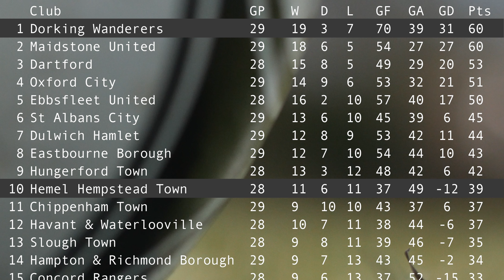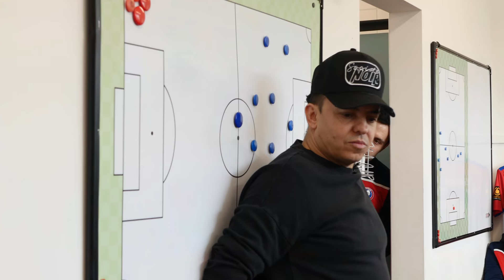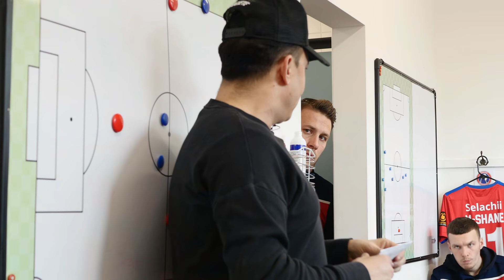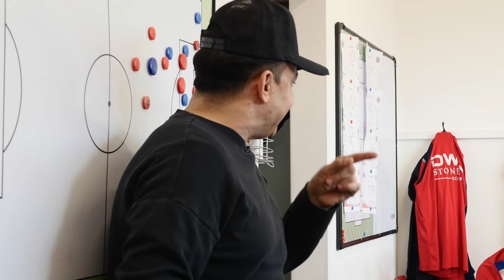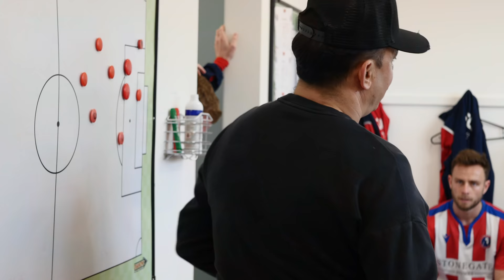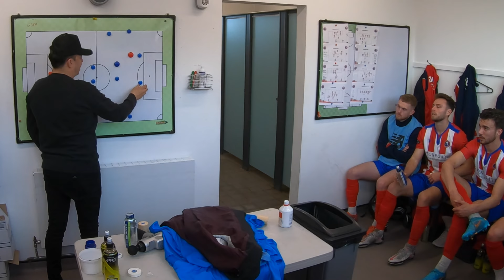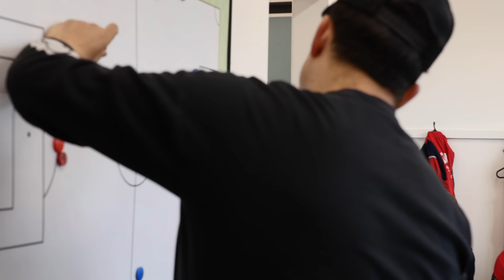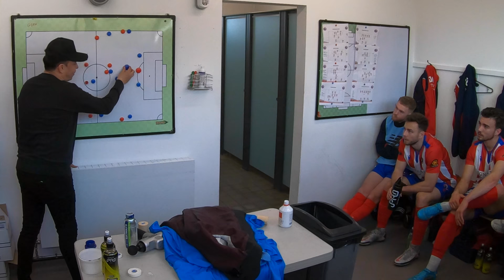Dorking Uncovered S2:E22 | Alfie Goes In Goal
Dorking are on top of the table but with Maidstone behind them by virtue of goal difference they can't afford any slip-ups as they host play-off chasing Hemel Hempstead.

The team is in great spirits and confident of getting a win. Until it all goes wrong in the second minute...

Season 2 - Episode 22 - Alfie Goes In Goal - Credits:
Camera Operator - Jack Richmond, Clare Flach